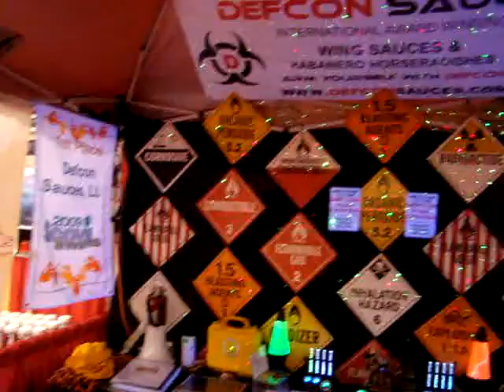ZF 2011 movie 2